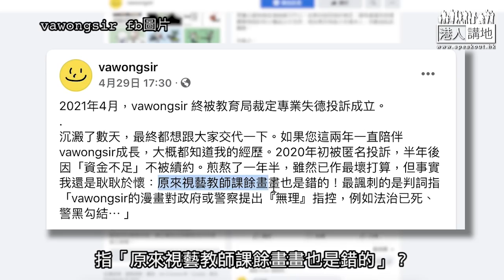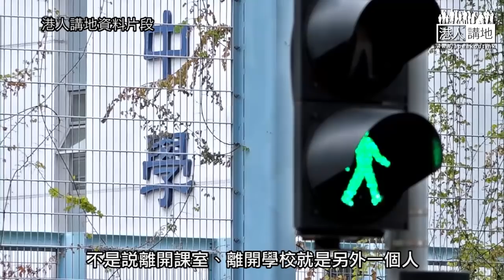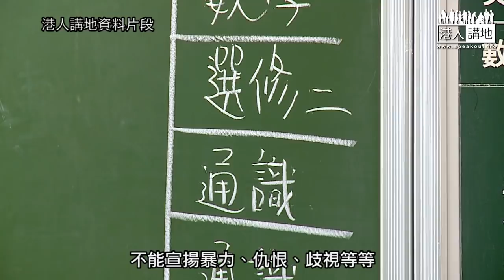【短片】【包庇失德老師？】視藝教師「vawongsir」發布不恰當漫畫被裁定專業失德、教協及葉建源疑死撐包庇 黃均瑜駁斥：社會對教師有高要求、老師要謹守專業底線！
//再多2名教師遭「釘牌」，教協梗係忙著撲出嚟做保護傘，葉建源更疑似想混淆公眾視聽，指教師於社交媒體發表意見，「看不到與其專業表現有何關係」？一齊聽聽教聯會會長黃均瑜點評價！//